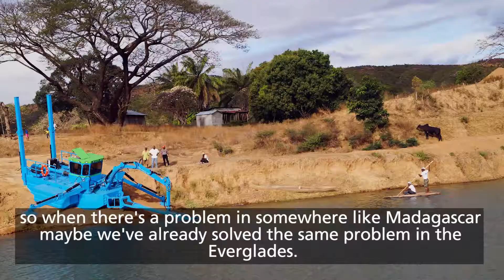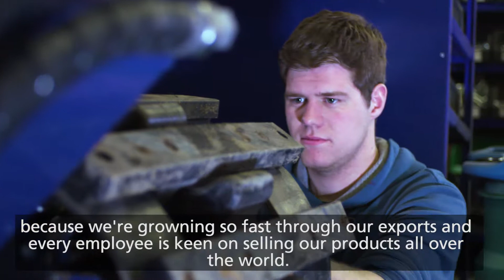Foreign Trade Award 2018 - the finalists: Berky (ENG)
Further information on the foreign trade award 2018 and the business location Niedersachsen are available under